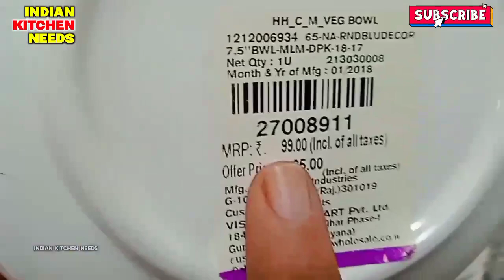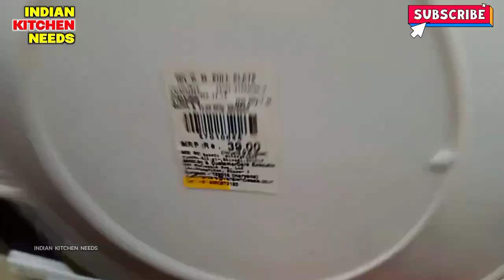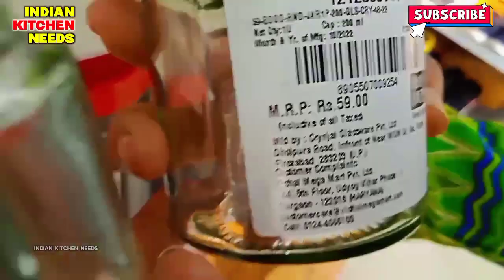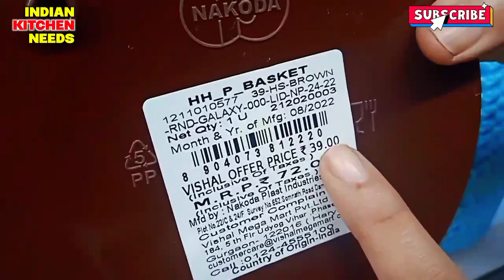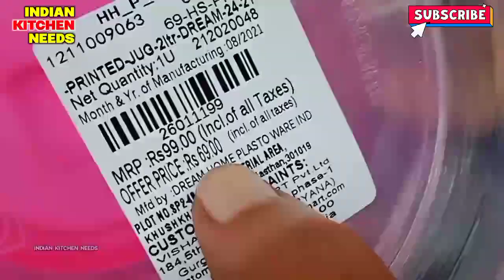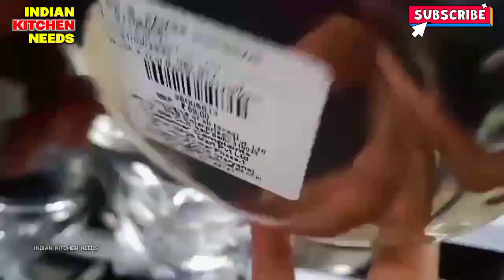Vishal Mega Mart cheapest house hold kitchen wear product under 99rs! vishal mega mart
Vishal Mega Mart Diwali offers 80%Off||Vishal Mega Mart Offers Today | Vishal Mart | Bhai dooj special

Vishal Mega Mart |Vishal Mart | Vishal Mega Mart OffersToday| kitchen products, racks, spice racks, organisers | vlog ,vlogs

meesho offers

Vishal Mega Mart, new kitchen products under 99rs | Vishal Mega Mart Offers Today | Vishal Mega Mart today offer | Vishal Mart Offers Today

Vishal Mega Mart Diwali offers 2023
cheapest Diwali offers 2023
Diwali best discount video
Vishal Mega Mart sale
Diwali offer vishal mega mart
dmart Diwali offer
dmart haul
meesho offer
Vishal offer
Vishal dmart
18 amazing new kitchen gadgets

dmart shopping
Reliance mart
Summer sale
Vishal mall
Dmart haul
Dmart shopping
Reliance Smart Bazaar
Reliance fresh
Latest offers
offers today
Vishal Bazaar
Home appliances
Kitchen counter storage
Spice racks
Offers
Offers Today
Kitchen
Kitchen gadgets
Kitchen Tools
Kitchen Products
Kitchen items
Cheapest kitchen gadgets
vmart